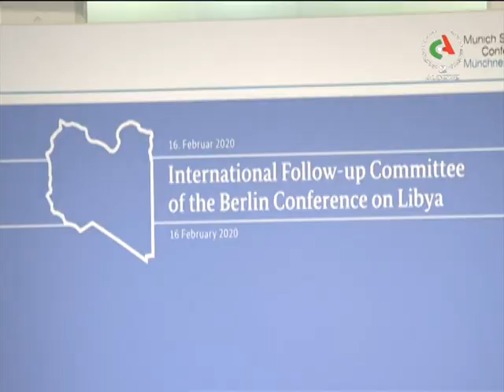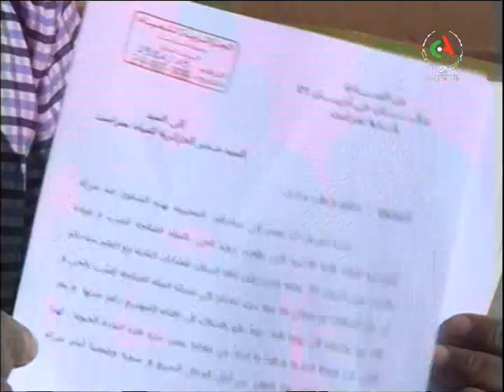JT20H 16 02 2020